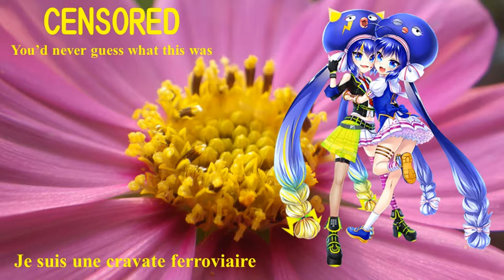【Otomachi Una】 俺は枕木；Je suis une cravate ferroviaire 【Vocaloid 5】音街ウナ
Je suis une cravate ferroviaire
I am a railroad tie；　俺は枕木
Lyricist: Murata Shizuo 村田静夫
Composer: Sawaguchi Tomiyasu　沢口富保

Singer: Otomachi Una; Vocaloid 5; 音街ウナ
Vocaloid Editor： -P
Arranger: Utagoe-P

Ore wa makuragi
Tsukushi to issho ni tsuchi no naka
"rail"-katsugi wa iya de wa nai ga
O-hanami gurai wa sore-sore shime-mitai

Ore wa makuragi
Kusa mo mun-mun tsuchi no naka, tsuchi no naka
O-hisama mite-kure kono abura-ase
Yuudachi koi-koi sore-sore kumo ga deta

Ore wa makuragi
Sora wo nagamete tsuchi no naka, tasuchi no naka
Kokyou no kuriyama koishuute naranu
Mozu ya akebi wa sore-sore tassha kana

Ore wa makuragi
Shimo ni sasarete tsuchi no naka, tsuchi no naka
Fubuki ya shibare nya hirumi wa senu zo
Oshikura manjyu da sore-sore min'na yore

俺は枕木
つくしといっしょに土のなか　土のなか
レールかつぎは　いやではないが
お花見ぐらいは　ソレソレ　してみたい

俺は枕木
草もむんむん土のなか　土のなか
お陽さま見てくれ　この脂汗
夕立こいこい　ソレソレ　雲が出た

俺は枕木
空を眺めて土のなか　土のなか
故郷のくり山　恋しゅてならぬ
もずやあけびは　ソレソレ　達者かな

俺は枕木
霜にさされて土のなか　土のなか
吹雪やしばれにゃ　ひるみはせぬぞ
おしくらまんじゅだ　ソレソレ　みんな寄れ

おれわまくらぎ
つくしといっしょにつちのなか　つちのなか
レールかつぎは　いやでわないが
おはなみぐらいわ　ソレソレ　してみたい

おれわまくらぎ
くさもむんむんつちのなか　つちのなか
おひさまみてくれ　このあぶらあせ
ゆうだちこいこい　ソレソレ　くもがでた

おれわまくらぎ
そらをながめてつちのなか　つちのなか
こきょおのくりやま　こいしゅてならぬ
もずやあけびは　ソレソレ　たっしゃかな

おれわまくらぎ
しもにさされてつちのなか　つちのなか
ふぶきやしばれにゃ　ひるみはせぬぞ
おしくらまんじゅだ　ソレソレ　みんなよれ